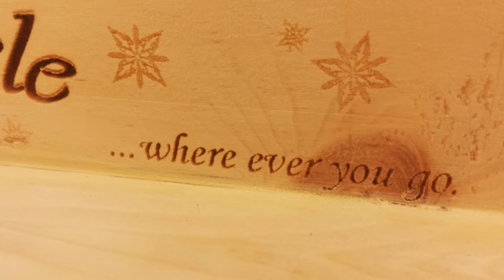CastleBox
It is so much easier to piece together a mini movie with my photos from my time at Dixon Hall's Mill Centre, then spend time posting individual photos.
During this go round at the Mill, I chose to make simple, small size projects. This is one of two wooden boxes that I got creative with making. Don't know why it has a castle-like appeal, but it seems to have one.
The wood used came from end-cuts.
Quote is something I found online and then drafted graphically using MS Publisher.